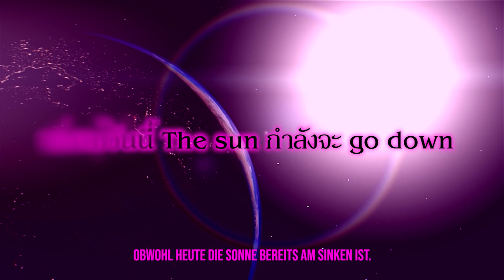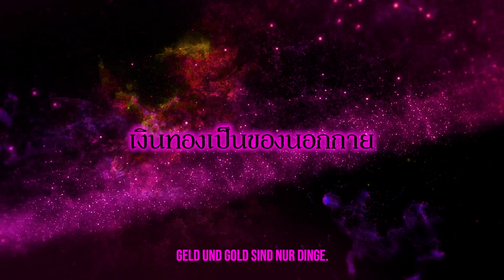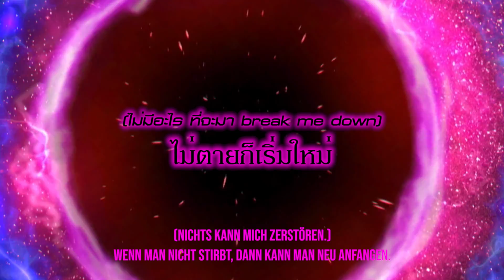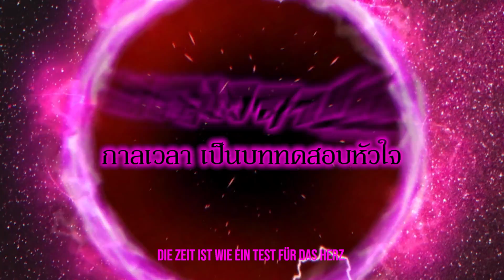BIKINI( บิกินี่ )- กาลเวลา [timelapse] -DIE VERGANGENE ZEIT- [Lyrics Video]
Lyrics Video
เพลง (กาลเวลา)
วง BIKINI(บิกินี่)
New Single 2021
Independent Artist(ศิลปินอิสระ)

เนื้อร้อง : ชาตรี ภูษาทอง,ณัชพล สินทรจิตรานนท์
ทำนอง : ชาตรี ภูษาทอง
เรียบเรียง : BikiniBand

กาลเวลา – Bikini

“กาลเวลา”

A1.
ราตรีนี้ช่างยาวนาน
รอกันเป็นวัน ช่างสุดแสนจะทรมาน
ปล่อยความทุกข์ให้เป็นเรื่องของวันวาน
แสงวันใหม่และความหวังใหม่
ที่เรารอคอยกำลังจะคืบคลาน
ถึงแม้วันนี้ The sun กำลังจะ go down
แต่พรุ่งนี้ความฝันของกู ไม่มีวัน go down
สิ่งที่ทำ มาตลอด...
ไม่เคยผิดหวัง ไม่เคยเสียใจ
สิ่งเดียวที่รู้ บอกเลยว่า so pround

Die Nacht ist sehr lang.
Tage lang warten war wie eine Folter.
Doch lässt er all das Leiden hinter sich.
Der neue Tageseinbruch und die neue Hoffnung,
auf die wir gewartet haben, treffen ein,
obwohl heute die Sonne bereits am sinken ist.
Aber ab Morgen werden meine Träume niemals platzen.
Was ich die ganze Zeit gemacht habe…
hat mich noch nie enttäuscht. Hab ich nie bereut.
Ich weiss nur etwas und zwar ‘ich bin so stolz’

ต่อให้ล้มสักกี่หน
18ฝน กูก็พ้นกูก็ผ่านรอดกันมาได้
จะหนักจะหนาสักเท่าไหร่ ก็ไม่เป็นไร
กูก็จะไป มึงจะทำไม ...
ว่าไปแล้วมึงจะไปกับกูหรือเปล่าอ่ะ
ถ้ามึงจะไป ให้ไวไว รออะไรอ่ะ Let’s gooooo!!!

Egal wie viele Male ich scheitere,
18mal habe bin ich gefallen und wieder aufgestanden, nichts kann mich aufhalten.
Egal wie schwer, egal wie schlimm, das macht mir nichts.
Ich werde es schaffen. Hast du ein Problem damit?
Ich gehe, willst du mit mir kommen?
Wenn du mitkommen willst, dann beeile dich, auf was warten wir ‘Let’s gooooo!!!’

กาลเวลา เป็นบททดสอบหัวใจ
(อันที่จริงก็แค่น้ำลาย)
ก้าวเดินไป ไม่ต้องไปสนหัวใคร
(ก้าวต่อไป ไม่ต้องไปสนใจใคร)
กาลเวลา เป็นบทพิสูจน์หัวใจ
(สักวัน I'm gonna take you down)
ไม่ตายก็เริ่มใหม่
(ไม่มีอะไร ที่จะมาbreak me down)

(ช่างแม่ง อะไรที่เป็นวันวาน)
(ปล่อยมันไป) (เริ่มกันใหม่)
(ฝืนเดินต่อไป แม้จะ feel down)
(เหนื่อยไป เหนื่อยนัก ก็แค่ cool down)
(อย่าไปมอง อย่าไปอ้อนวอน ถึงวันวานให้มันผ่าน ปล่อยมันผ่านไป)

Die Zeit ist wie ein Test für das Herz.
(Das was zählt ist, dass was du sagst.)
Geht weiter, kümmere dich nicht um andere.
( Geht weiter, um alles Andere kümmere dich nicht.)
Die Zeit ist ein Beweis meines Herzens.
(Irgendwann werde ich dich zerstören)
Wenn man nicht stirbt, dann kann man neu anfangen.
(Nichts kann mich zerstören.)

Die Zeit ist wie ein Test meines Herzens.
( Egal was gestern war)
(Lass es los.) (Fangen wir neu an)
(Geh weiter, egal wie schlecht du dich fühlst)
(Müde oder Erschöpf dann ruh dich aus)
(Schau nicht hin, beschwere dich nicht. Lass die Vergangenheit sein, lass sie vorbeiziehen)

A2.
แก้วแหวนเงินทองที่กูเคยมีใส่
มาวันนี้กูกลับต้องลุก ขึ้นมาหาใหม่
เงินทองเป็นของนอกกาย
วันนี้ไม่มี กูไม่เคยอาย
ตราบใดที่กูยังไม่ตาย
ชีวิตกูยังไม่มลาย
ก็ไม่มีคำว่าสาย
กูจะไม่ยอมพ่าย
ไม่มีวัน suicide

Schmuck, Geld, alles ich besessen habe.
Das Alles muss ich mir wieder neu verdienen.
Geld und Gold sind nur Dinge.
Jetzt habe ich nichts, aber schäme mich nicht.
Solange ich nicht gestorben bin,
ist mein Leben noch nicht vorbei.
Es ist nie zu spät.
Ich werde nie aufgeben.
Niemals suicide.

bridge
กาลเวลา แค่บทพิสูจน์หัวใจ

Die Zeit ist nur ein Beweis meines Herzens.

Produced by Bannie Bienan
Drum,Vocal Recorded at GoodGroove Studio
Guitars Recorded at Eclipse Sound Studio
Bass Recorded at Jungle Studio

Vocal&Chorus Recorded by ณัชพล สินทรจิตรานนท์
Guitars Recorded by สามารถ จามรี ,พงศกร​ ลี​ลิมป​เจริญ​สกุล​
Bass Recorded by ชาตรี ภูษาทอง
Drum Recorded by  พุทธิพงศ์ บุญมี
Additional Chorus by B Miki
Additional Sound Design by ศรัณย์เขษ เจริญสรรพ์ ,Bannie Bienan
Engineer&Recorded by Bannie Bienan,อนุสรณ์ อินทราไสย
Digital Editing by อนุสรณ์ อินทราไสย ,Bannie Bienan,ณัชพล สินทรจิตรานนท์

Mixed&Mastered by อนุสรณ์ อินทราไสย

VDO by: พี่มาด
Deutsch translator:  มาดามเห็ดเผาะ, พลอยไพลิน

Bikiniband คือ
Vocalist : ณัชพล สินทรจิตรานนท์
Guitarist : สามารถ จามรี
Guitarist : ทาวิช คณาติยานนท์
Guitarist&Synthesizer : พงศกร​ ลี​ลิมป​เจริญ​สกุล​
Bassist : ชาตรี ภูษาทอง
Drummer : พุทธิพงศ์ บุญมี